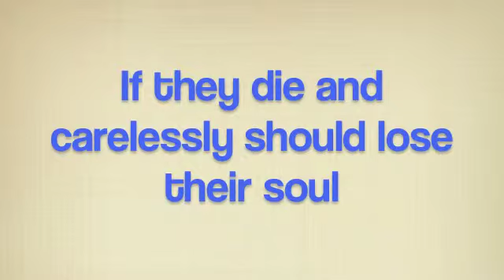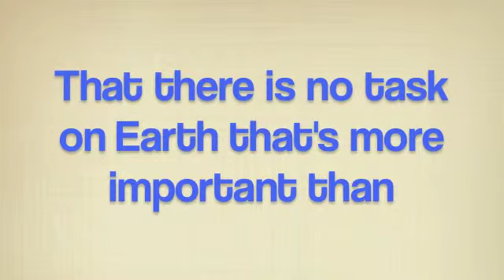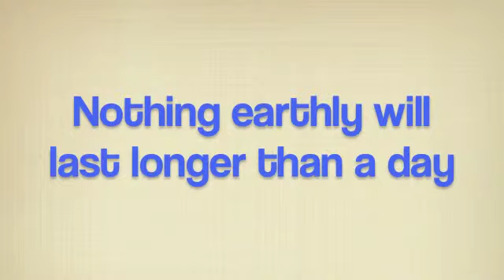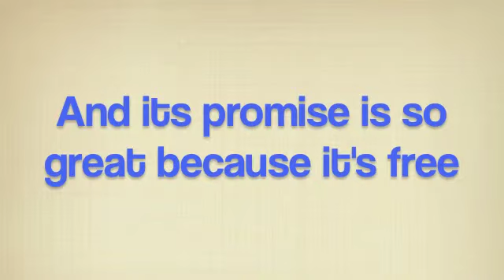34 What Should It Profit a Man